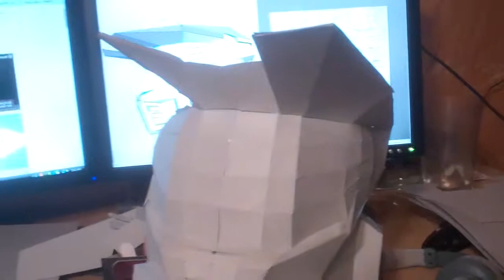Halo 1 Mark V Helmet Part 1